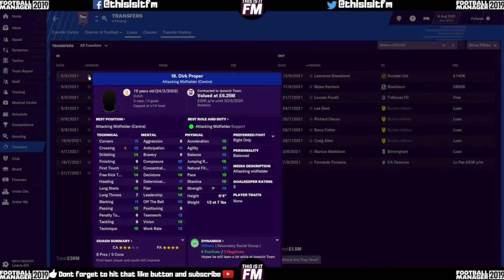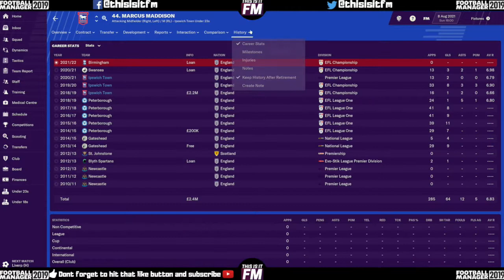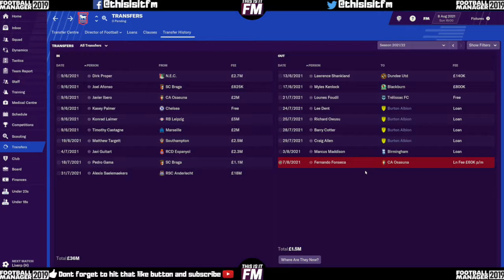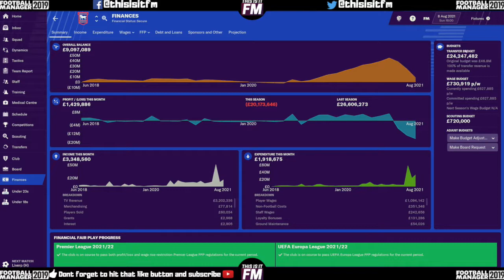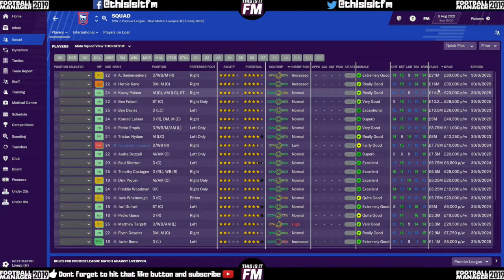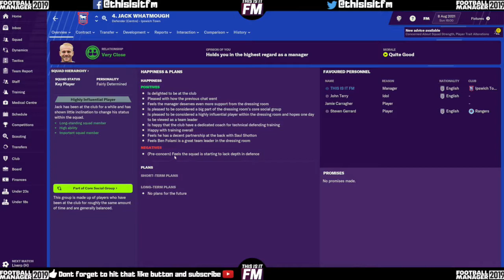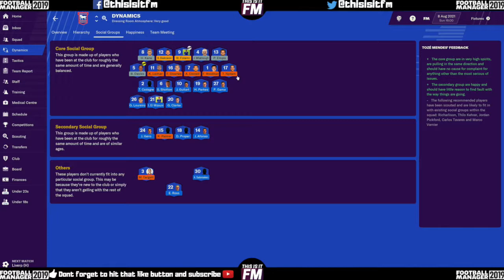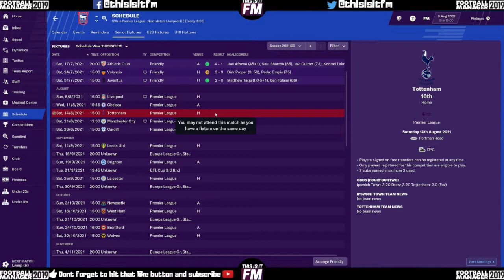FM19 Lets Play Ipswich Town - Season 4 Preview | Europa League here we come! - Football Manager 2019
Welcome to my FM19 Lets play with Ipswich Town where i hope to win the Champions League and Premiership with a squad full of home grown players. Can the youth of Ipswich bring back the glory days on Football Manager 2019 to replicate the success once brought to the club by Sir Alf Ramsey & Sir Bobby Robson.

I hope you enjoy this journey with me.
This is;
The Season 4 Preview. We take a look at all the transfers ins/outs and pre season before starting our 4th season tomorrow. Of course this year we will be competing in the Europa League so it is sure to be a very exciting year. BLUE ARMY!

Facebook - @this is it fm

Welcome to my new youtube channel This Is It FM.
This is my 1st youtube series. So please bare with me on the quality of the videos.

Starting from Mon 19th Nov’18 i will be uploading my videos Monday - Friday @ 18:30.

Its nice to know where im going wrong or right. I am essentially learning on the job when it comes to bringing a certain style to my content and also producing my channel art.
I am playing on an Imac so my graphics is particularly limited. Whilst i am new to this and certainly until i see how well received this is, i will be using only free programs. If you are uploading via an imac and have any advice, i would love to hear from you.

Background music for todays video;